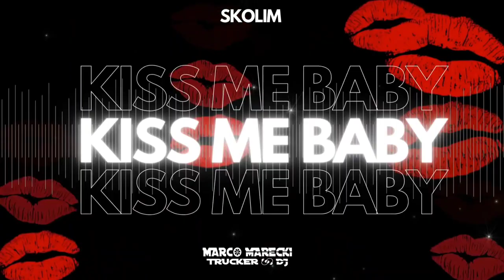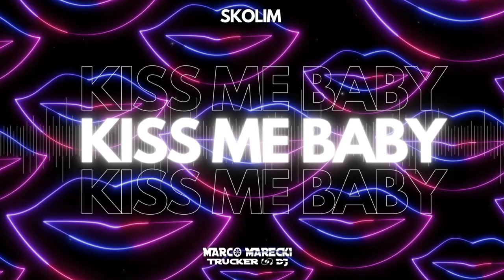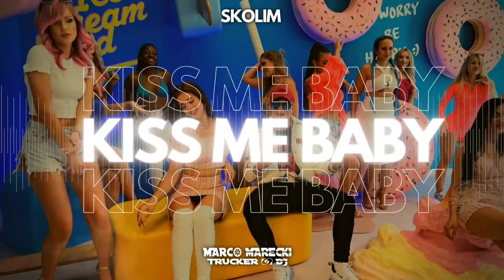Skolim - Kiss Me Baby (Marco Marecki remix)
👉Oceń film! 👍 - Będę bardzo szczęśliwy i pomoże to w rozwoju kanału.
📢 Możesz także udostępnić ten film znajomym w sieciach społecznościowych

Tags

Zapraszam Cię w świat muzyki,gdzie będziesz mógł usłyszeć najlepszy Live dj set , Dj live mix , oraz takich gatunków muzycznych jak EDM Dance music
Techno ,Trance music, Hardstyle , Retro music.Best retro hits dance party mega mix 80s 90s
Edm elektro house dj set ,techno house mix, vixa
Usłuszysz utwory takich wykonawców jak Paul Van Dyk ,Dash Berlin, Tiesto ,David Guetta, Martin Garrix, Steve Aoki, Atb, Dimitri Vegas,Armin Van Buuren, Dash Berlin i wielu innych.
Mam nadzieję, że muzyka którą tutaj usłyszysz będzie umilać ci czas.
Dziękuję, że jesteś ze mną i pozdrawiam Cię serdecznie :)
 Marco Marecki Trucker & DJ